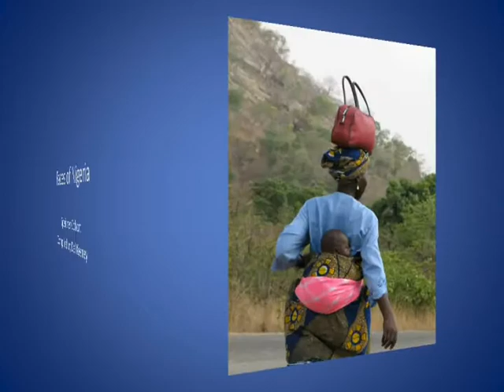Faces of Nigeria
A photo montage of persons encountered during a 2009 trip to northern Nigeria. Originally a powerpoint created by Del Keeney for a 2010 presentation.